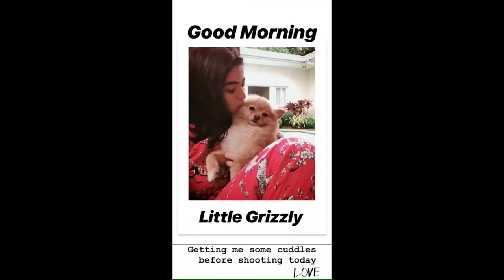Anne Curtis and Erwan Heussaff Pets